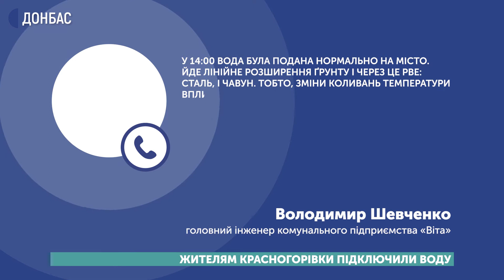Жителям Красногорівки підключили воду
Наразі порив трубопроводу усунули, резервуари наповнюють водою. На місці аварії, навкруги, замерзла вода. Нагадаємо, близько 7 ранку, на трубопроводі стався порив. Щоб дістатися до місця пориву, рятувальники відкачували воду у колодязі глибиною 2 метри.